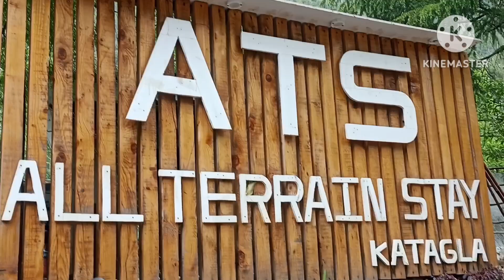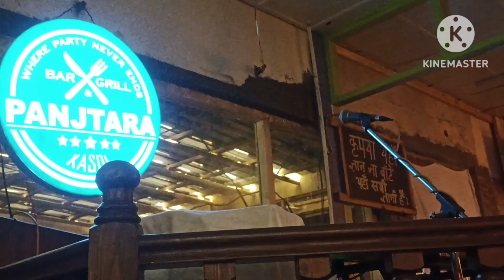कसोल में खरीद ली नई दुकान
hello friends
kasol bahut hi achi jagh hai maine to pura enjoy Kiya ek baar life main time'lage to aap log bhi jakar ana
thanku so much mere vlogs ko itna pyar dene ke liye
thanku all